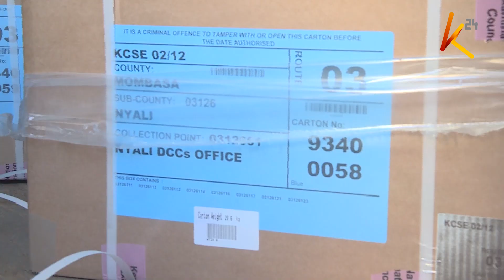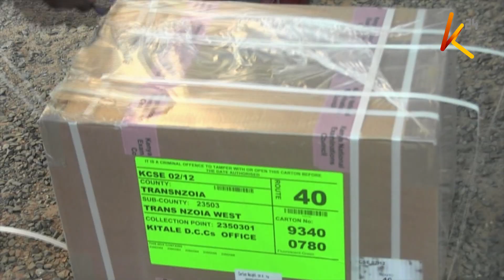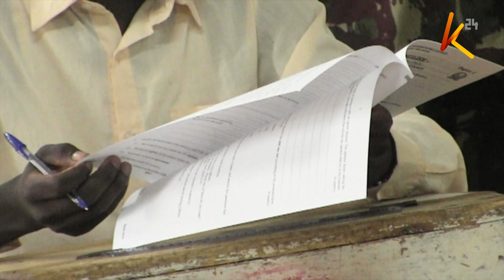Notice to ensure there is no leakage and cheating in the KCSE exams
Managers, supervisors and invigilators have been put on notice to ensure there is no leakage and cheating in the KCSE exams which began today in various secondary schools across the country. This is even as Kericho governor Eric Mutai, who is the chairperson of the education committee in the council of governors has called on security organs to beef up security during the period. this year 88o, 000 will take part in the exercise.